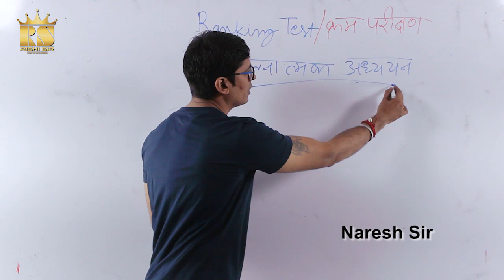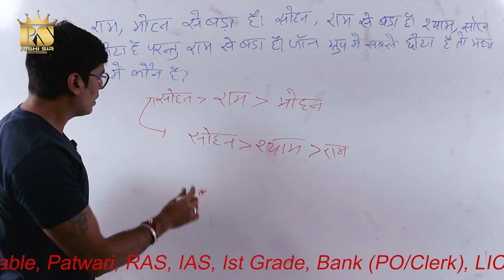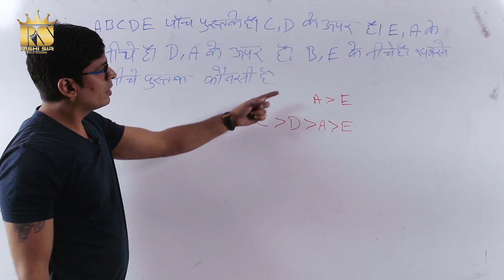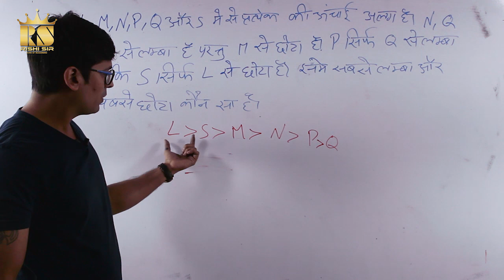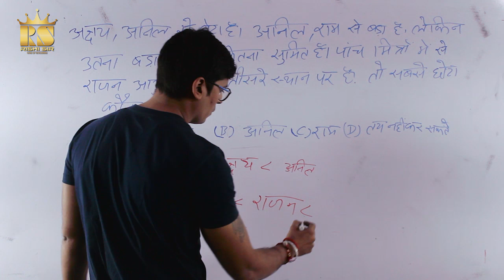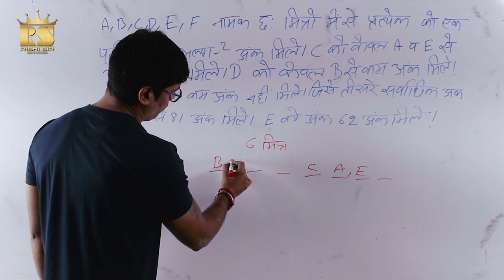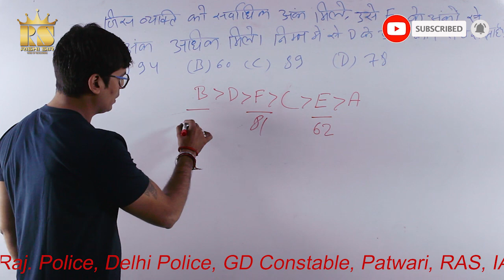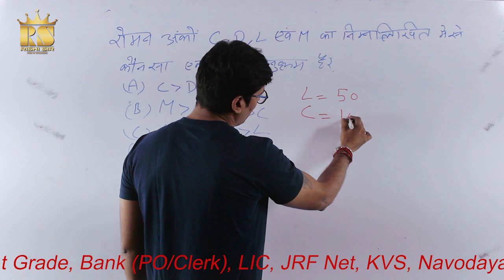Ranking Test (Comparison) | Class 03 | Short tricks | patwar | Naresh sir reasoning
Very Important for SSC, Railway, Raj. Police, Delhi Police, GD Constable, Patwari, RAS, IAS, Ist Grade, Bank (PO/Clerk), LIC, JRF Net, KVS, Navodaya Vidhayalya, Rajasthan SI, RPF, CISF and others competition exams